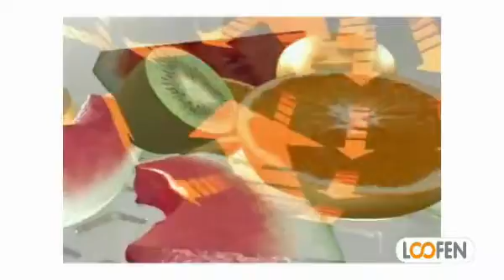1001 Innovations Loofen Bio station de cuisine / réducteur de déchets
Découvrez Loofen sur 1001innovations.com : Loofen est un appareil révolutionnaire qui réduit jusqu'à 1/10ème de leur poids et volume les déchets alimentaires par une technologie de déshydratation, et permet un élimination instantanée des odeurs à 100%. De plus, il empêche la prolifération de microbes et bactéries pour une cuisine propre et saine. Tous les déchets alimentaires peuvent être traités par la bio-station de cuisine Loofen.

Pour en savoir plus :

Qu'est-ce que la bio-station de cuisine / réducteur de déchets Loofen ?
Nous sommes tous confrontés aux désagréments quotidiens liés aux déchets alimentaires dans la cuisine (mauvaises odeurs, encombrement, saleté, microbes...). Vous en avez assez des corvées de poubelles ? Des sacs lourds ? Des déchets dégoulinants et des mauvaises odeurs ? Loofen est fait pour vous !
Loofen est la solution aux problèmes des déchets alimentaires dans la cuisine. Cet appareil innovant réduit et désodorise tous les déchets organiques alimentaires par une technologie de déshydratation, un système de circulation d'air chaud consommant très peu d'énergie. Ses avantages :
    Il élimine instantanément les odeurs de déchets dans la cuisine.
    Il réduit les déchets jusqu'à 1/10ème de leur volume et de leur poids.
    Il empêche la multiplication des microbes et bactéries, pour une cuisine propre et saine.
Loofen s'adresse aux célibataires comme aux couples ou aux familles nombreuses.

C'est très simple et ultra rapide : il suffit de remplir le bac tiroir du Loofen (capacité de 5 litres, en plastique anti-bactérien) et d'appuyer sur le bouton pour lancer un cycle de déshydratation.
Le compartiment parfaitement hermétique confine instantanément les odeurs. Les odeurs sont éliminées grâce à un système de filtration à double filtre. Il est possible d'ajouter ou de retirer des déchets à tout moment.
L'appareil est doté de capteurs intelligents qui lui permettent de se mettre automatiquement en veille une fois la déshydratation et la réduction des déchets terminées. Les déchets traités peuvent ensuite être récupérés et jetés facilement.
Le mode d'utilisation recommandé par Loofen est le suivant : un petit cycle de 2H tous les jours, et un cycle complet tous les 3 ou 4 jours (la nuit par exemple).
Finies donc les mauvaises odeurs liées à la décomposition des déchets. La maison est plus propre et plus saine.
Grâce à Loofen, vous participez également à la préservation de l'environnement, car vous aurez moins de déchets à collecter.
L'utilisation de Loofen est parfaitement sûre. Il n'y a aucune action mécanique, pas de broyeur.
De plus, Loofen est très économe en termes d'énergie grâce à sa technologie "Sensible CLASS" permettant un traitement optimisé des déchets. L'appareil ne consomme que 30W !
Les filtres se changent facilement sans aucun démontage tous les 4 à 6 mois.

Quels sont les "plus" de Loofen ?
Avec son design moderne et élégant, Loofen s'adapte parfaitement à côté du petit électroménager dans votre cuisine.
C'est une idée de cadeau original et utile, qui correspond parfaitement aux tendances actuelles, où la cuisine est devenue un espace de loisir et de convivialité.
Loofen a connu beaucoup de succès au cours des derniers mois : plus d'un million d'exemplaires ont déjà été vendus dans plus de 15 pays. Loofen a déjà été récompensé par de nombreux prix de design, d'écologie et de technologie. Il a également fait l'objet de nombreux reportages télévisés, comme dans les émissions Télématin ou 100% Mag.